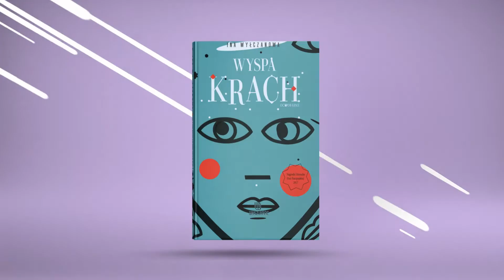WYSZUKANE - nowa marka Wydawnictwa EZOP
Panie i Panowie, Czytelniczki i Czytelnicy,

Przedstawiamy WYSZUKANE książki. WYSZUKANE to nowy rozdział Wydawnictwa EZOP, nowa marka skierowana do czytelnika dorosłego.
WYSZUKANE to niesztampowe, wymagające i wyselekcjonowane współczesne dzieła prozatorskie z nieoczywistych krajów europejskich, takich jak: Słowenia, Bułgaria, Grecja czy Portugalia. Znajdziecie tu książki spoza literackiego mainstreamu, także nowatorskie utwory młodych polskich autorów. Książki WYSZUKANE specjalnie dla Was!